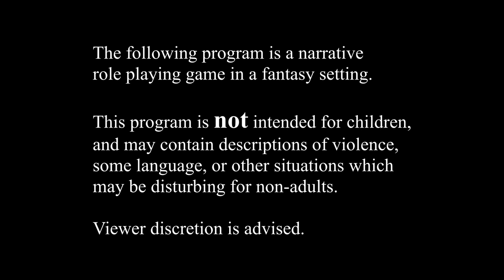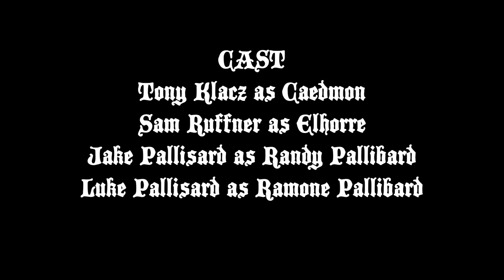The Bard Odyssey episode 1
"The Bard Odyssey" is an immersive actual play D&D show full of adventure and comedy featuring live music every episode.

CAST:
Tony Klacz as Caedmon
Sam Ruffner as Elhorre
Jake Pallisard as Randy Pallibard
Luke Pallisard as Ramone Pallibard

===[ PATRONS ]===

EXECUTIVE PRODUCERS:
Adam

Erik Stearns
Good Hair Vibes

PLAYERS:
DoD Spec Ops
TopoMusicale
Michael Flynn

MINOR DEITIES:
Bob from Philly
Rowjimmy21
Steve Fletcher
Tricky Troy
Rymore Morris
Dr. Belz

LORDS AND LADIES:
Peter Bauernfeind
Andrew Kolb
Steven Lawrence
Marie Listopad
Mooxhu
PacNW
Dirty Samurai
MM

PATRONS OF THE REALMS:
The Pryory
Doughboyski
John Newberry
Rob Cashwalker
David Ayotte
GoroGoro315
Swithpelt
Walker
Vance A.
Elias Anderson

LOYAL SUPPORTERS:
Andy J

John Ruden